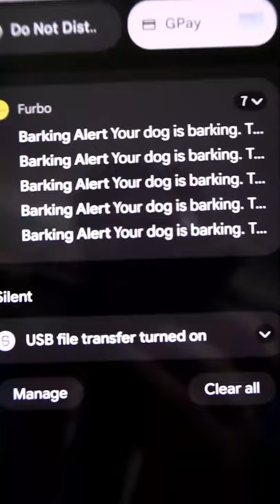Leaving My Husky Home Alone With @FurboPetCamera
Black Friday is coming soon!  Sign up to save 53% on your Furbo!
We left our Huskies home alone with our Furbo Dog Camera and this is what happened!